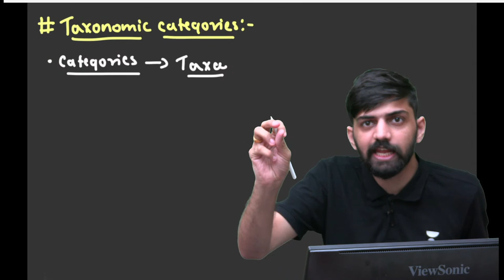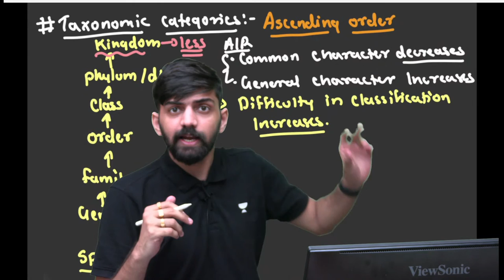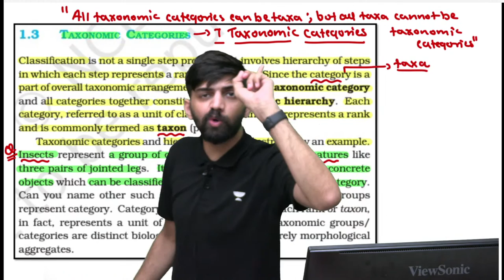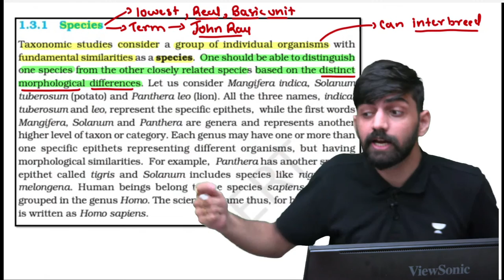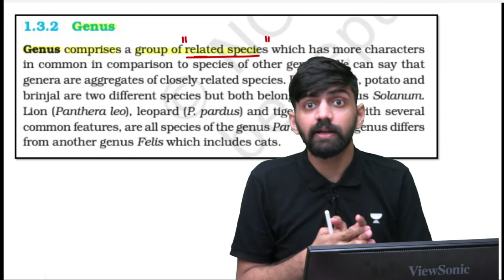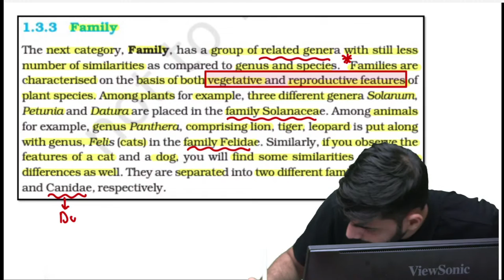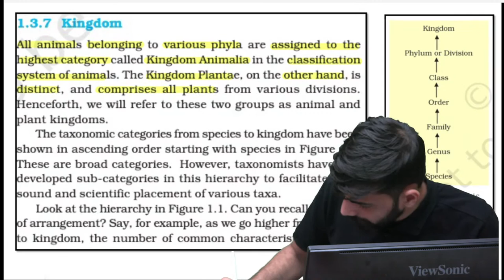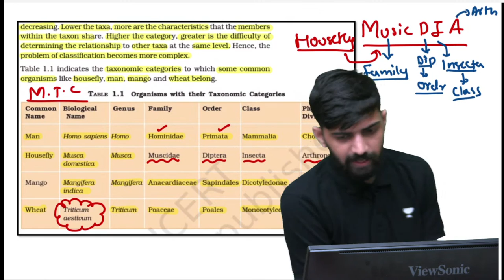BIOLOGY Free Demo Class 🔥 | Taxonomic Categories:- Part 2 For NEET 2024 | Anmol Sharma Sir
Welcome to Anmol Sharma Sir's Biology Free Demo Class! 🔥

Are you preparing for NEET 2024 and looking for an expert guide to help you ace Biology? Look no further! Join renowned educator, Anmol Sharma Sir, as he takes you on an exhilarating journey through the fascinating world of Biology.
In this captivating demo class, Anmol Sharma Sir will delve into the topic of Biology Classification, a fundamental concept that forms the backbone of biological sciences. With his extensive knowledge and teaching experience, Sir will simplify complex concepts, making them easy to understand and remember.
Whether you're a beginner or have some prior knowledge, this class is perfect for you. Anmol Sharma Sir's teaching methods are designed to cater to all learning styles, ensuring that every student can grasp the concepts effectively. Get ready to enhance your understanding of the diverse organisms inhabiting our planet.

During the session, you will:

🔬 Explore the principles of biological classification and taxonomy.
🌱 Discover the various classification systems used in Biology.
🦠 Understand the significance of classification in studying living organisms.
📚 Gain valuable insights and tips to excel in NEET 2024 Biology.

Anmol Sharma Sir has a proven track record of guiding students to success in various medical entrance exams. His teaching methodology focuses on conceptual clarity, problem-solving techniques, and exam-oriented preparation. Join this demo class to experience his unique teaching style firsthand.
Don't miss this opportunity to kickstart your Biology preparation for NEET 2024. Reserve your spot now and embark on a transformative learning journey with Anmol Sharma Sir. Remember, knowledge is power, and mastering Biology is your gateway to a promising medical career.

Learners Let's Test our Preparation!

You can enroll in Unacademy Subscription and get the following benefits:
1. Learn from your favorite teacher
2. Dedicated DOUBT sessions
3. One Subscription, Unlimited Access to Live Online Classes and Videos
4. Real-time interaction with best-in-class teachers
5. You can ask doubts in live online classes
6. Limited students in each Class
7. Download the videos & watch them offline